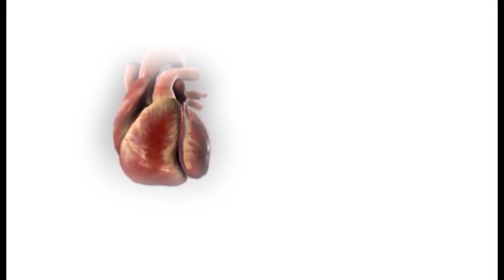TENALI NEWS 24/05/2023 : వీటి విషయం మరిచారా సీఎం సార్..!